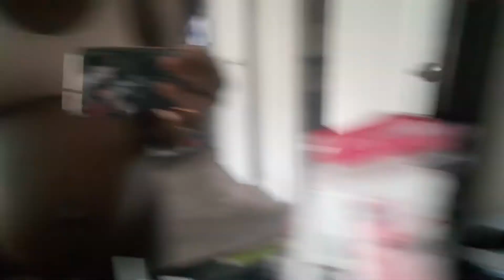I feel like am Kim Kardashian...